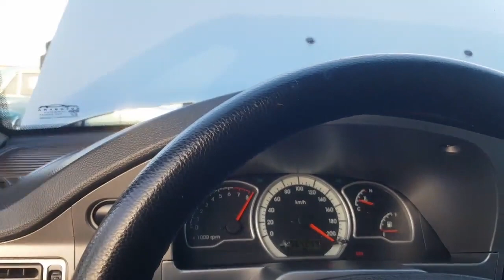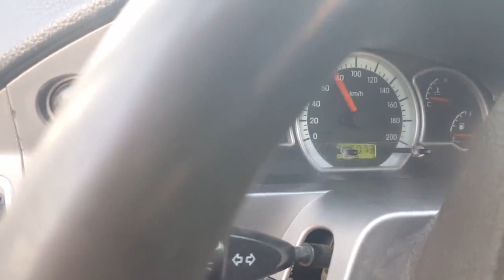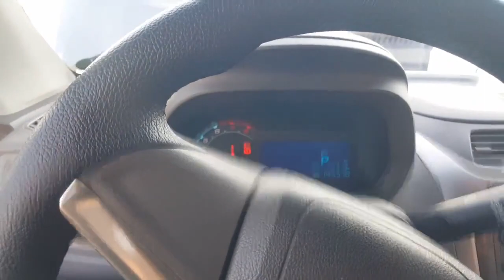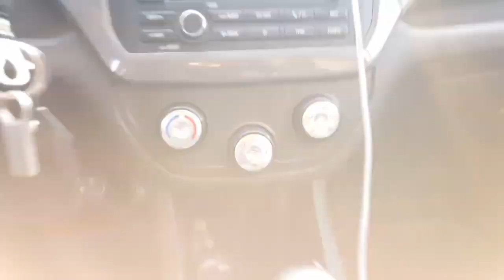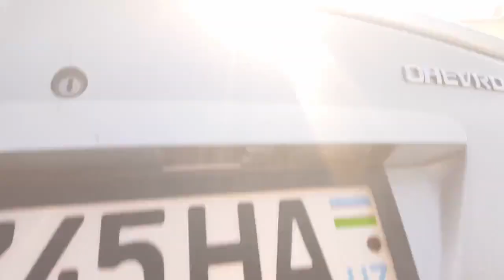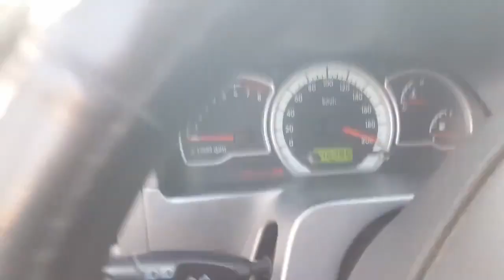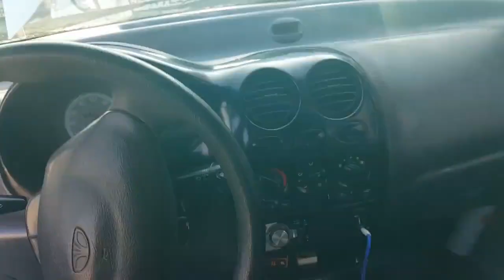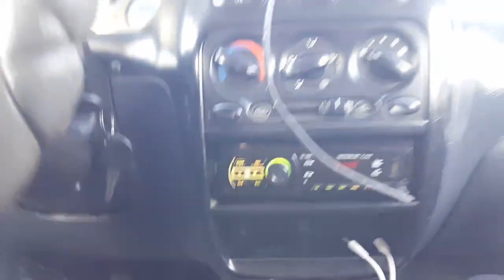29- Noyabr Narxlari. Denov Moshina Bozori.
..Assalomu alaykum.

29- Noyabr,  Denov Moshina Bozor.